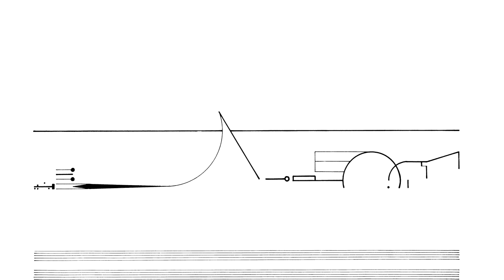Cornelius Cardew: Treatise. Page 50